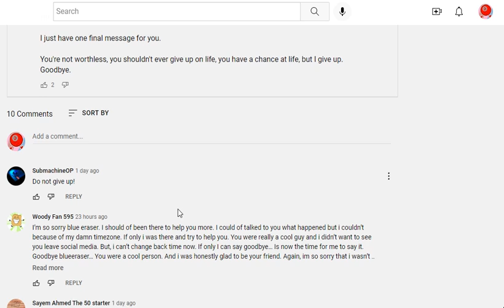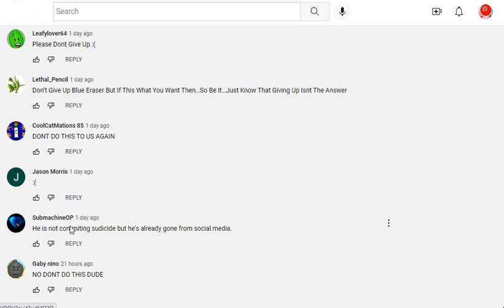this is truly sad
i... just .. noticed.. BlueEraser said. last time he came back... he said next time he leaves... he will be gone forever.